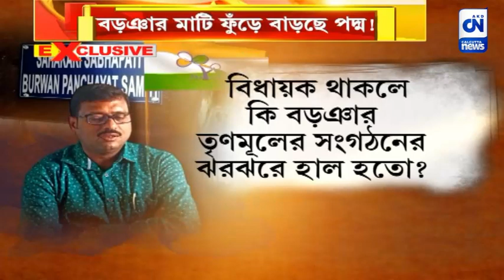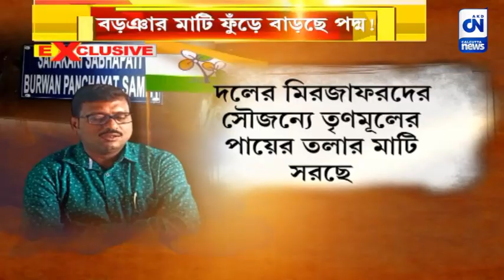হাজতবন্দি বিধায়কের সাইড এফেক্ট? | ক্যালকাটা নিউজ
হাজতবন্দি বিধায়কের সাইড এফেক্ট?

মুর্শিদাবাদের বড়ঞায় বাড়ছে পদ্ম।  শিক্ষক নিয়োগ দুর্নীতির অভিযুক্ত বিধায়ক জীবনকৃষ্ণ সাহার হাজতবাসের সাইড এফেক্টেই বড়ঞায় সংগঠন হারাচ্ছে তৃণমূল? সবুজ শিবিরের নেতাদের মুখে শোনা যায় মিরজাফদের নাম।  গোষ্ঠীদ্বন্দ্বের তাপে মূর্ছা যাচ্ছে ঘাসফুল।